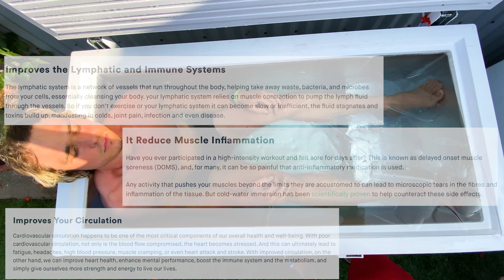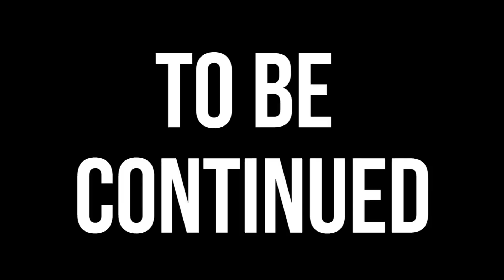Wim Hof Method ice baths for 30 days (PART 2) | ft. Troy Casey, Certified Health Nut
After the "Iceman" Wim Hof gave us his blessing, we embarked on a 30 day experiment of daily breath work and ice baths in the interest of answering the question, is the Wim Hof method, which has become a world-wide sensation, worth the time and cost? Studies on cold exposure and breath work suggest the method can improve circulation, immune response, and recovery times. We're here to put some of those to the test, and we'll be summarizing some of the data we're collecting through a WHOOP watch that tracks recovery scores.

We had plenty of ups and downs in this process, but after facing the high costs and other impracticalities of daily ice baths, we found the teacher we needed. Troy Casey, ripped in his 50s, is famous in Venice Beach and has garnered social media celebrity for his prophesy of holistic wellness. Most of what he says is outrageous, well-informed, and undeniably inspiring. He's the more hardcore Wim Hof. He showed us a method for keeping ice in a freezer that costs a few hundred dollars with a warranty, and just a few dollars in electricity a month to run. It made the ice bath more realistic long-term. This set us down a path of learning and sharing our findings with friends. We started to see the ice bath as this daily "walking on coals" challenge, and watching your friends try it for the first time is really fun.

We'll be summarizing 30 days of findings, and physiological data collected from a WHOOP watch.